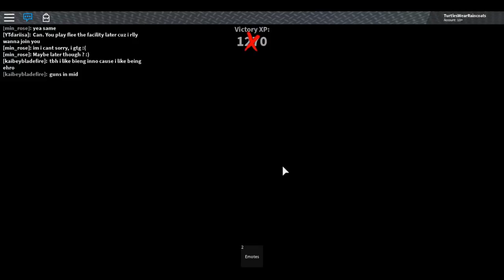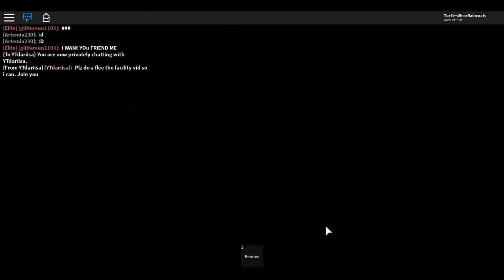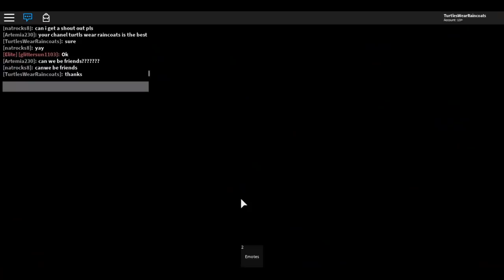I FINALLY USED MY SEER!!! (Roblox Murder Mystery 2)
Today we play Murder Mystery 2 and I finally get to use my seer knife.  I've had the seer for a few weeks now and was never chosen to be the murderer.  But today is the day!!  Will the seer bring me luck in today's game of Murder Mystery 2?